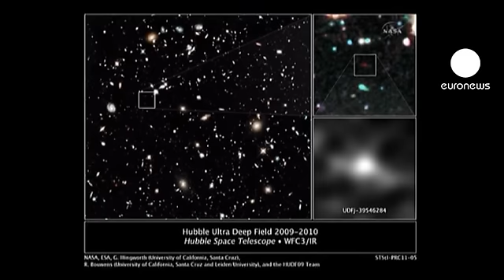Kainatın en yaşlı galaksisi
Amerikan Ulusal Havacılık ve Uzay Dairesi Nasa'nın Hubble Gözlem Teleskopu, şu ana kadar tespit edilen en uzak ve eski galaksiyi keşfetti. 480 milyon yaşında ve 13.2 milyar ışık yılı uzaklıktaki küçük proto galaksisinin Büyük Patlama ile beraber oluştuğu düşünülüyor.